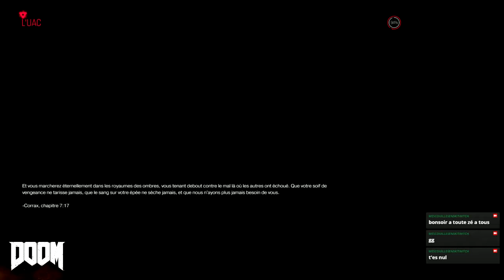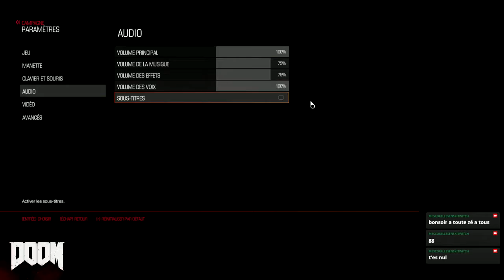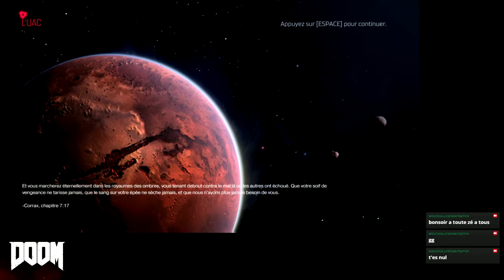Premier Try sur le monde ultra-nightmare, c'est DIABLERIE!!!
Petit essai du mode ultra-nightmare que, bien évidemment, je ne finirai jamais avec mon skill de paralytique -- Watch live